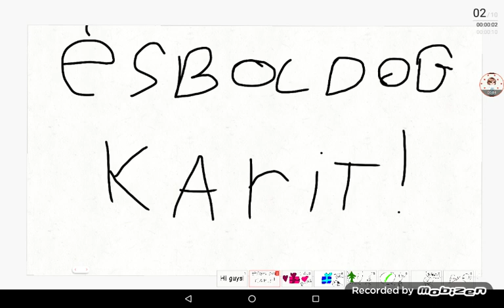egy kis karácsonyi (meg egy kis új évi) vidi! 🤗